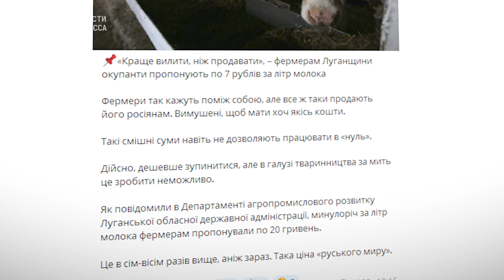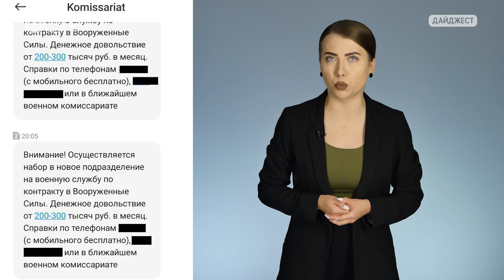Наступление на Бахмут. Зять Медведчука в Мариуполе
Ежедневный выпуск "Новостей Донбасса" о ситуации на Востоке Украины и по всей стране. Сегодня в выпуске:

Бахмутское направление самое тяжелое на фронте. Армия РФ обстреляла села под Славянском.

Оккупанты ущемляют фермеров на захваченной части Луганщины. Предлагают продавать молоко за бесценок.

Луганские “мобилизованные” отказываются воевать за “ДНР”. Оккупанты продолжают мобилизацию - за информацию о местонахождении мужчин предлагают вознаграждение.

“Мобилизация” в Мариуполе: местным жителям приходят смс-сообщения с предложением пойти воевать за 200 тысяч рублей в месяц.

В захваченный Мариуполь с “инспекцией” прибыл Андрей Рюмин, зять Виктора Медведчука.

Делитесь видео и не забывайте что у нас есть Телеграм-канал "Дежурный по Донбассу" где оперативно рассказываем как идет война России против Украины.